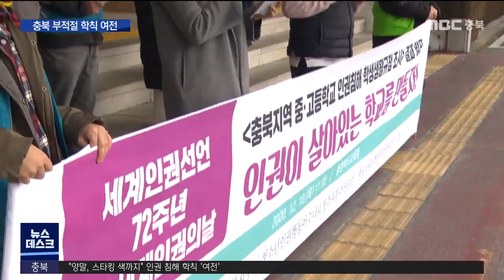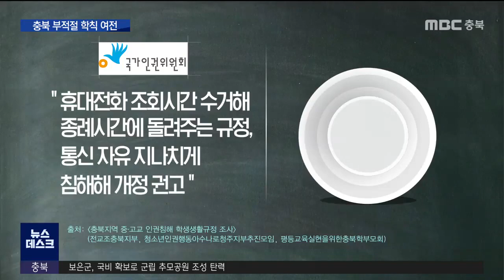"검정 스타킹만" 충북 학교 학칙 여전히 인권 침해ㅣMBC충북NEWS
교육부는 지난해 두발과 복장은 물론
소지품 검사, 휴대전화 사용을 규제하는
초.중등교육법 시행령을 삭제했습니다.

 일선 학교에서 스스로 정하도록 맡긴건데,
학교 현장은 얼마나 달라졌을까요?

 세계인권의 날을 맞아 교육 관련 단체들이
조사해봤습니다. 조미애 기자입니다.

 초·중등교육법 시행령에서
두발과 복장 등 용모 규정이 있던 지난해,

 학교 현장 곳곳에는 이해하기 힘든
가지각색 학칙이 있었습니다.

학생(2019년 4월)
"스타킹을 신거나 아니면 안 신거나,
신을 때는 무조건 검정 스타킹이에요."

다른 학생(2019년 4월)
"(코트 안에) 재킷 입는 것, 재킷이 너무 끼는데 공부를 해야 하면 이렇게 숙여야 되니까."

 결국 교육부는 용모와 소지품,
휴대폰 사용 관련 규정이 꼭 학칙에
포함해야 한다는 오해를 살 수 있다며
관련 규정을 모두 삭제했습니다.

 그로부터 1년이 지났지만
달라진 건 없었습니다.

 전교조 충북지부와
청소년·교육 관련 단체들이
도내 중·고등학교 211곳을 모두 조사한 결과,
여전히 학칙에 부적절한 내용이 많았습니다.

(CG)두발 길이를 제한하는 학교는 41.2%,
염색, 파마를 금지하거나 제한한 곳도
각각 85.8%, 75.8%로 확인됐고,
심지어 삭발을 금지하거나 여학생에게
짧은 머리(쇼트커트)를 금지하는 학교도
있었습니다.

(CG)또 외투 착용을 금지하거나 제한하는
학교가 20.4%, 속옷 색깔과 양말 스타킹까지
기준을 정한 곳도 19.9%나 됐습니다.

송민재/청소년인권행동아수나로 청주지부추진모임
"학생을 미성숙한 존재로 보는 것이 가장 큰 문제이고 또 학생이 학교에서 공부만 해야 하는 그런 존재라고 많이들 그렇게 인식을 하잖아요. 그런 것들도 좀 문제가 많이 있는 것 같습니다."

(CG)이밖에 국가인권위원회가
자유를 지나치게 침해한다며 개정을 권고한
"교내 휴대전화 전면 사용 금지" 규정이 있는
학교도 91%가 넘었고,

 60.2%는 징계를 내세워 학생들의 집회나
시위 참여도 제한하고 있었습니다.

허건행/전국교직원노동조합 충북지부장
"학생 인권 보장을 위한 규정력 있는 계획과 함께 이를 실현시킬 수 있는 구체적인
학생 인권 보장을 위한 기구를 조속히 만들어내야 할 (것입니다.)"

 이번 조사 내용은
학생을 동등한 존재로 봐야한다는 호소와 함께 김병우 교육감에게 전달됐습니다.